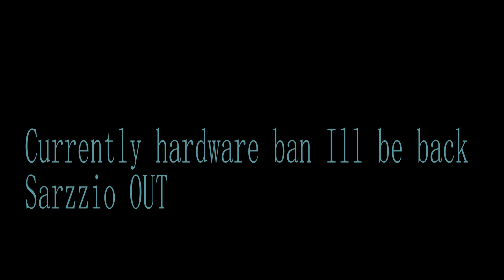Stonecold (Fortnite Montage)